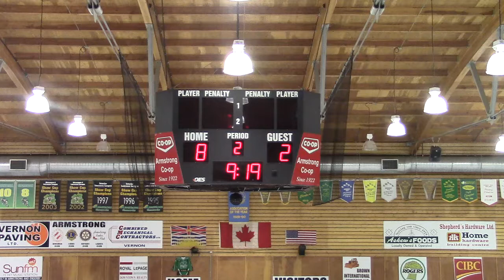POE Bantam Varsity vs Vernon 2014 11 15